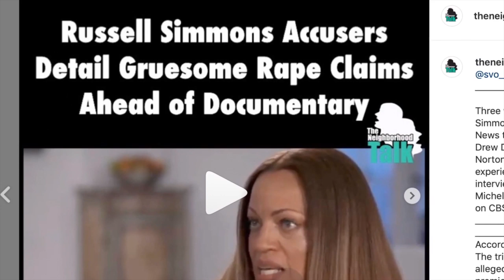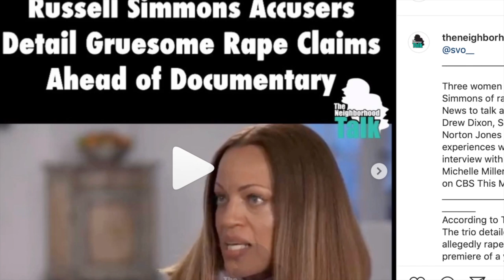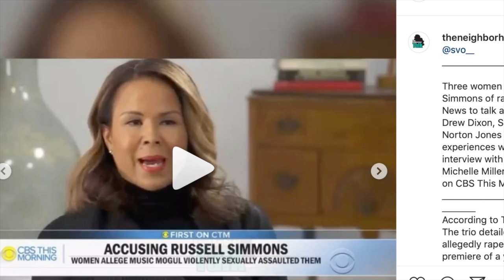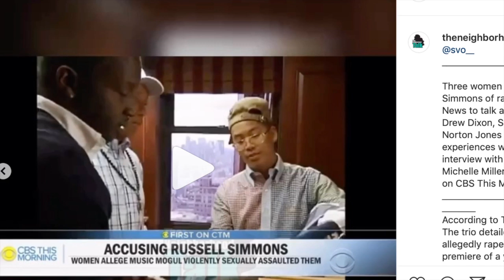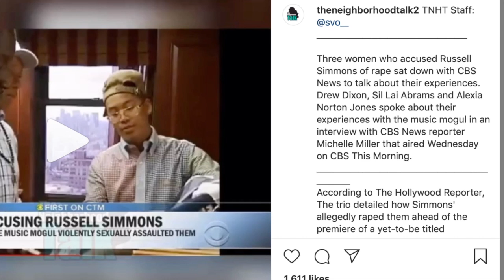Russell Simmons accusers give details of how he R@PE them & manipulated them